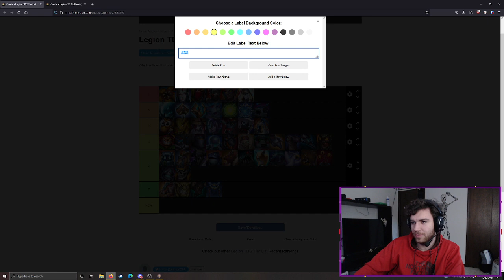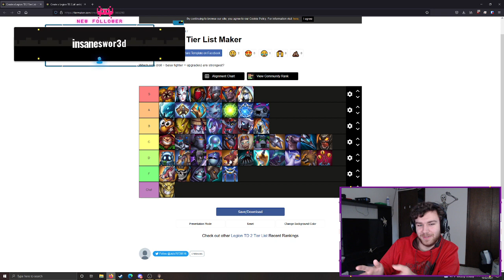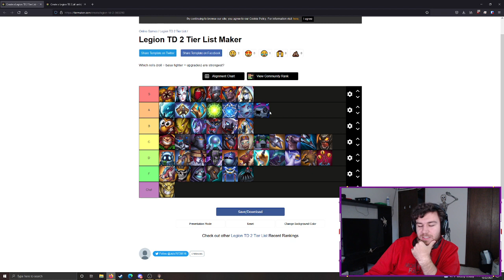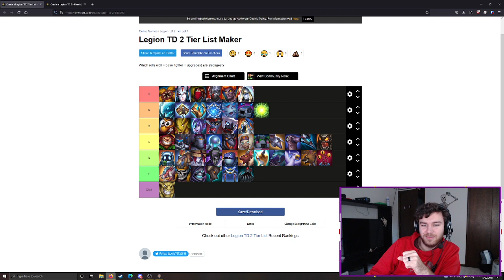Legion TD 2 Unit Smell Tier List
This video is 1000% accurate no matter what anybody tells you when it comes to the smells of the units in Legion TD 2!

BTW I ALSO GOT PARTNERED ON TWITCH

My links!

Hope to see you on other platforms and in my twitch channel!

About Legion TD 2:

Legion TD 2 is a pvp tower defense game that is infinitely replayable with both multiplayer and single-player. Defend against waves of enemies and destroy the enemy's king before they destroy yours. Legion TD 2 is a one-of-a-kind game of tactics, teamwork, and prediction.